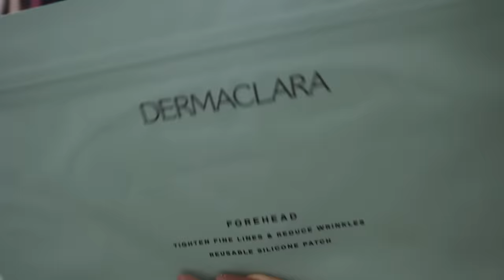DAY IN THE LIFE // AM ROUTINE // GETTING IT ALL DONE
My Favorite Electrolytes

THIS PAINT IS AMAZING - If you are going to do a DIY project in your home use this!!! 🛍️ Beyond Paint

Outdoor Sconce
Bathroom Vanity Light
Bathroom Jute Chandelier
Kitchen Pendant Lights
Black Pedestal dining room table
White Sectional
Charlotte’s White Canopy Bed
Living room Fireplace
Master Bedroom :
Night stands
Master Bed (Cal Kin)
Boys Wooden Beds

Best Primer
Foundation (my number is 2.22)
Setting Spray
Eyebrow Pencil - x
Mascara Primer
Winter bronzer

Large clear bins
Clear Stackable drawers (great for under sink)
Snack Organization
Under sink organization drawers
Spice Jars acrylic trays
Spice jars
Spice Jar Labels

Multi-surface cleaner
Glass cleaner
Microfilber clothes
Drill Brushes
20 foot extendable duster
Clear organizing bins
Clear organizing drawers -
Pantry Organizing Bins (black)

Refrigerator organization drawers
Strainer - Grey collapsible
Strainer - Pink removable bowl
Spot Cleaner